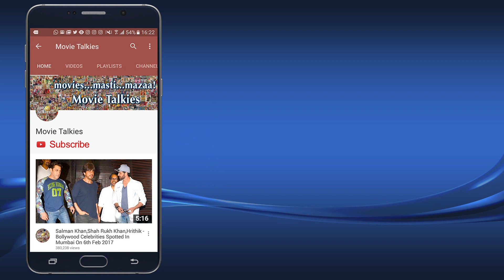Vivek Oberoi At The World Peace Conclave Press Conference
Watch Vivek Oberoi At The World Peace Conclave Press Conference